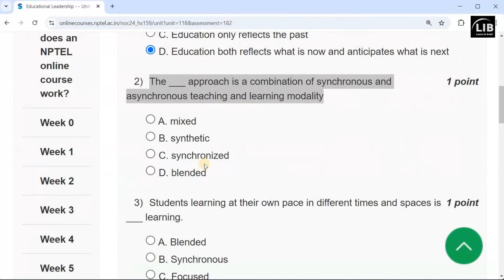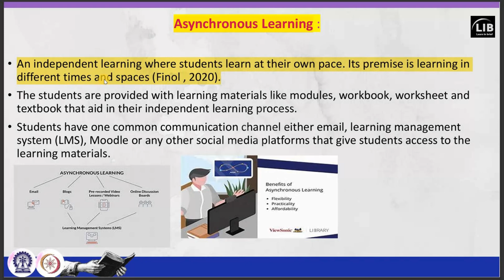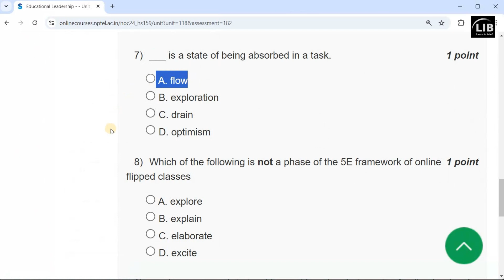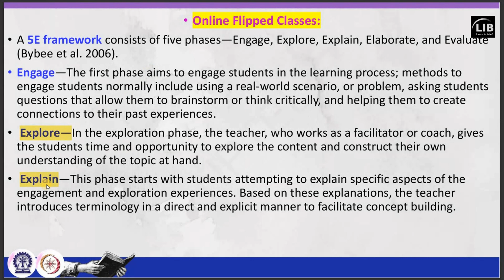Educational Leadership Week 9 Assignment Answers | NPTEL July 2024 | Learn in brief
In this video, we provide detailed answers and explanations for the Week 9 assignment of the NPTEL course on "Educational Leadership." We cover the foundational concepts, key theories, and initial practices of educational leadership discussed in the 9th week. Whether you're a student preparing for exams or a professional looking to expand your knowledge, this video is designed to help you succeed.